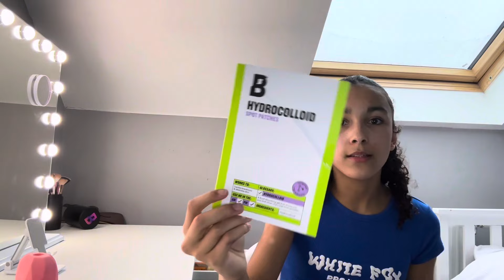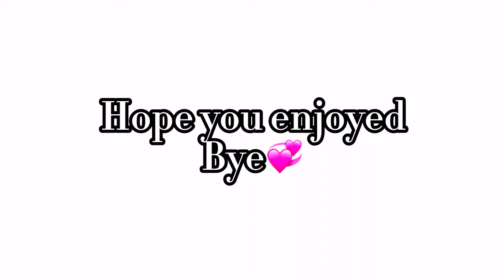TRYING TO GET CLEAR SKIN!! Updated skincare routine